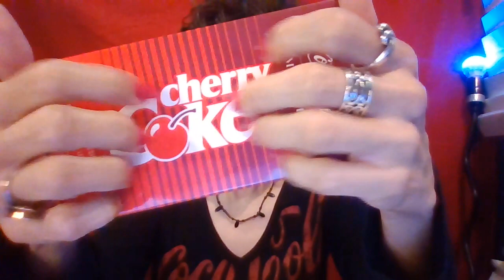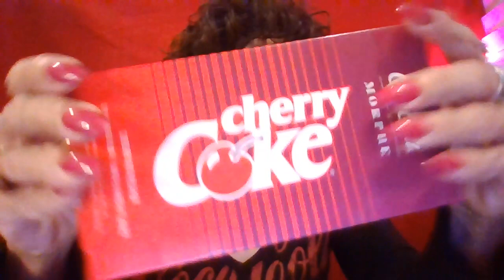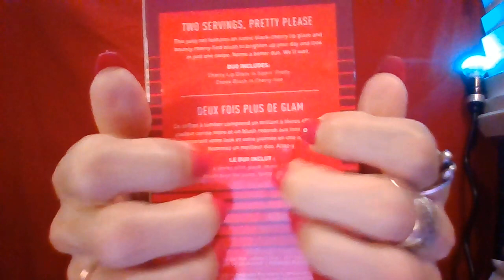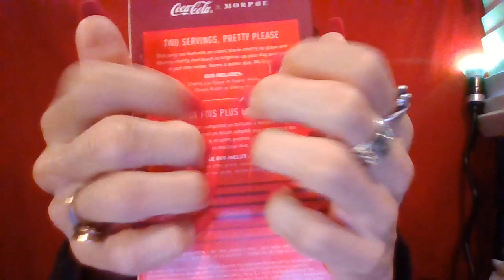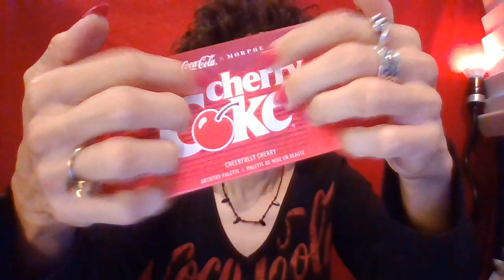ASMR 🍒NEW Cherry Coke x Morphe Collection🍒 CocaCola#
I have for You today a review of the NEW Cherry Coke x Morphe Collection. Please make yourself at home as you enjoy today's Feature.